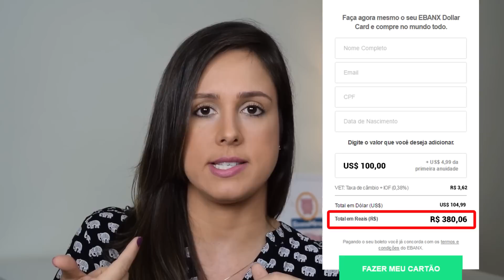EBANX x NUBANK x DIGIO, qual o MELHOR cartão para compras INTERNACIONAIS??